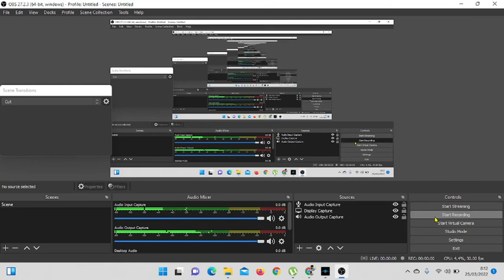TGW; Arisa; Justice